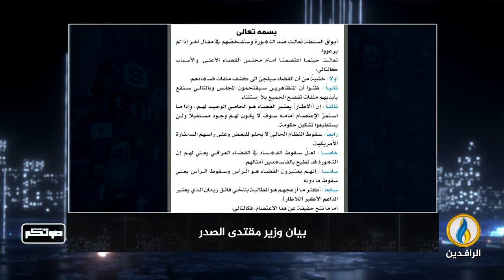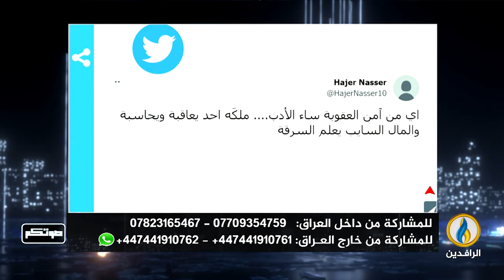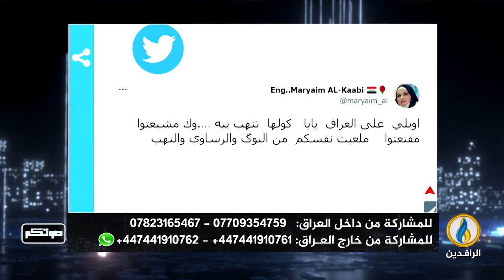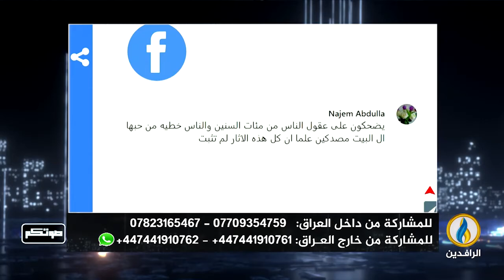صوتكم | 24 - 08 - 2022